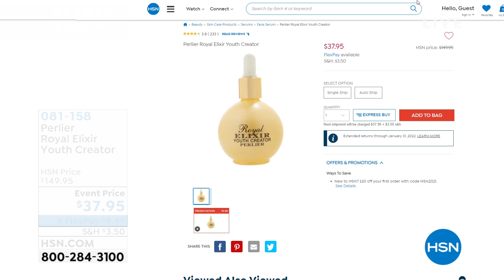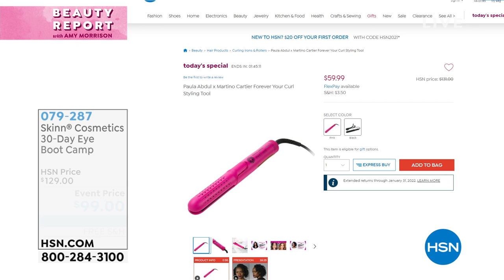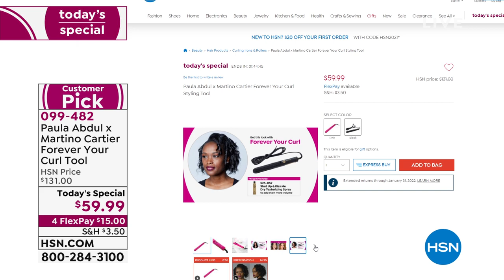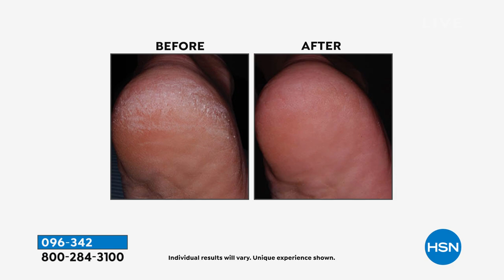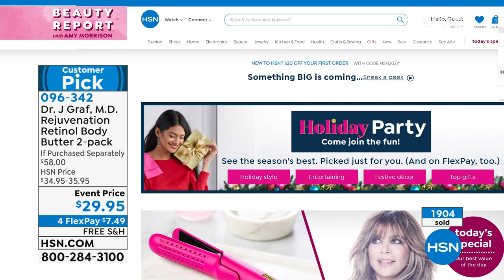HSN | Beauty Report with Amy Morrison - Paula Abdul & Martino Cartier 11.03.2021 - 10 PM